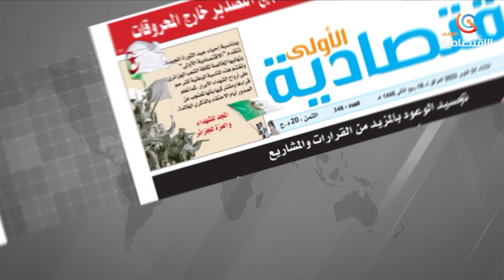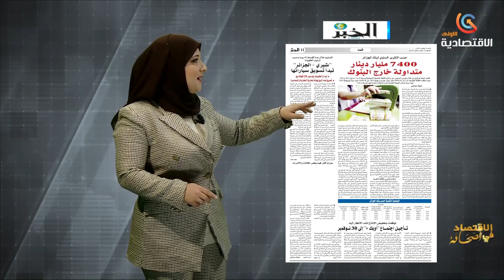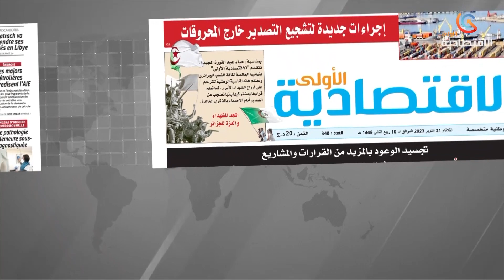برنامج الاقتصاد في الصحافة ليوم الأحد 24 نوفمبر 2023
قناة الاقتصادية الأولى
التردد: 10922
الترميز : 27500
معامل الترميز : 7 / 8
الإتجاه : أفقي
قمر نايلسات
موقع ويب: